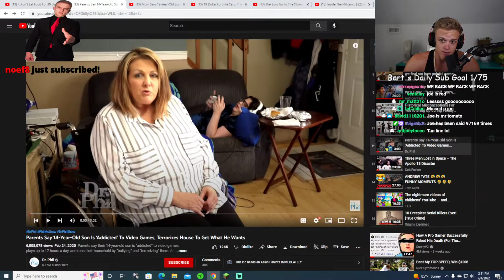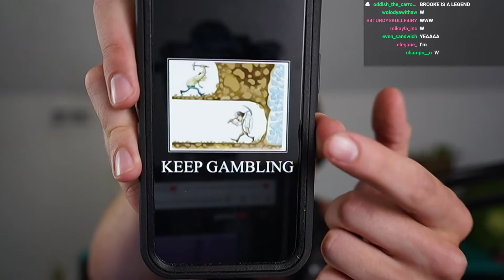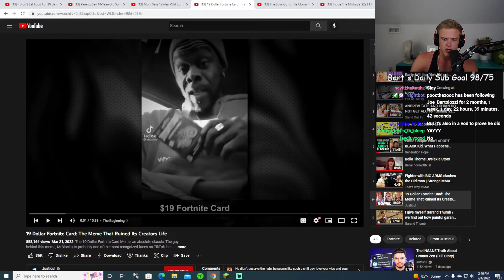Joe Bartolozzi Vacation Rant